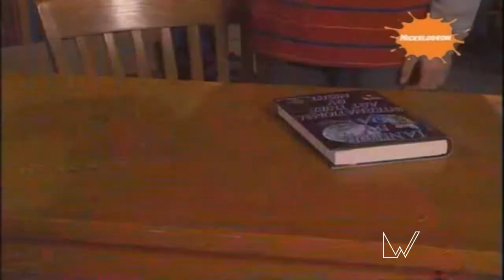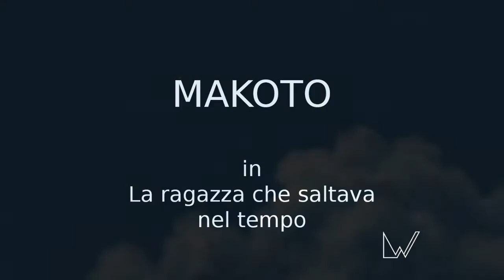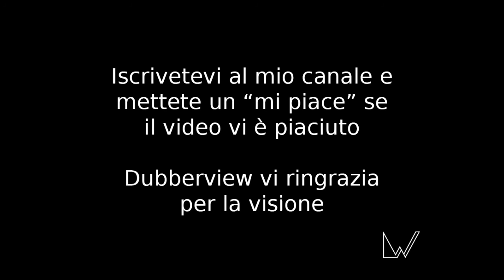Patrizia Mottola - doppiaggio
In questo video sono presenti alcuni dei personaggi doppiati da Patrizia Mottola. Se nelle clip c'è qualche personaggio a cui siete particolarmente affezionati, oppure ne ricordate qualcun altro che non ho inserito, fatemelo sapere con un commento!